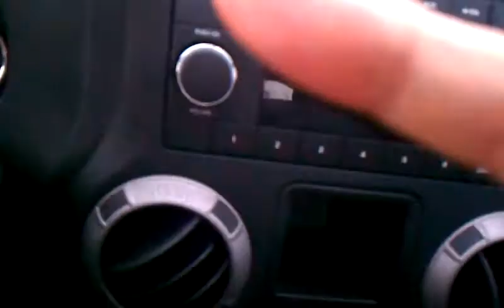September 5, 2011 4:52 PM